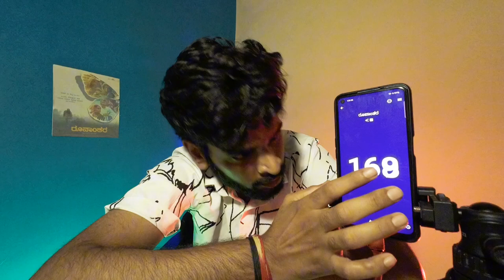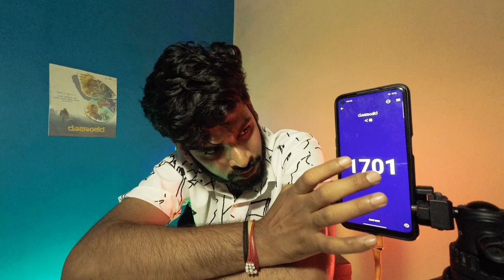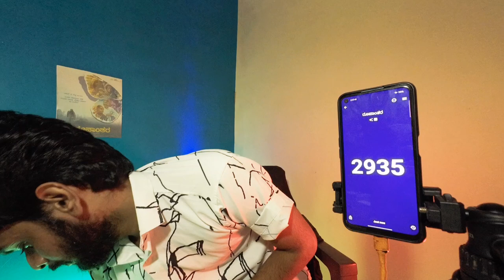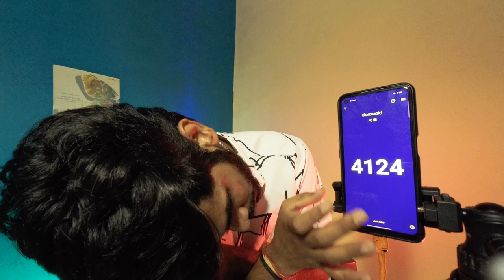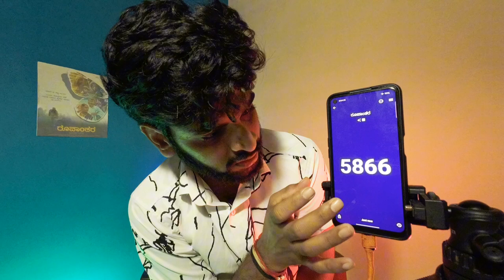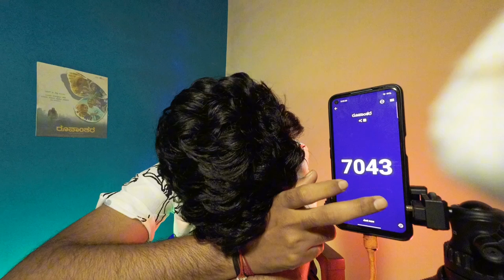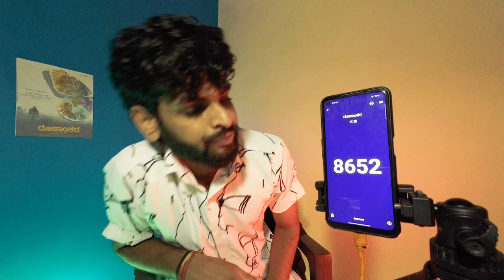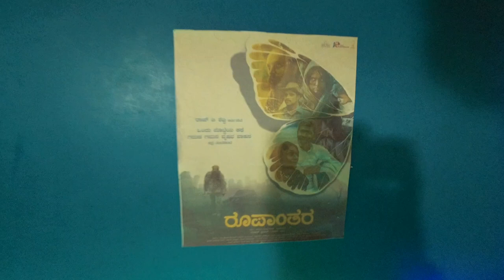10000 times 🥱 Raj B shetty ಟಾರ್ಚರ್ ರೂಪಾಂತರ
ಶರಣು ಯಾನ ಮನ ಜ್ಞಾನ ಬಂದುಗಳೇ 🙏🏻

ನಮ್ಮ ರೂಪಾಂತರ ಸಿನಿಮಾಗೆ  ಚಿತ್ರ ತಂಡಕ್ಕೆ ಎಲ್ಲ  ಕಲಾವಿದರಿಗೂ ಶುಭವಾಗಲಿ ಯಶಸ್ಸು ಸಿಗಲಿ
ನಾನೊಬ್ಬ ಸಣ್ಣ ಯೂಟ್ಯೂಬರ್ ಹಾಗಿರ್ಬೋದು ಆದರೆ ಇದು
ನನ್ನ ಪ್ರಯತ್ನ ರೂಪಾಂತರ ಸಿನೆಮಾಗೆ ಯಶಸ್ಸು ಸಿಗಲಿ

ಈ ಪ್ರಯತ್ನ ಹಸ್ಯಾವೆನಿಸಿದರೆ ದಯವಿಟ್ಟು
ರೂಪಾಂತರ ಸಿನಿಮಾನ ಥೇಟರ್ಗೆ ಹೋಗಿ ನೋಡಿ

ಒಳ್ಳೆ ಸಿನಿಮಾ ಬಂದಿದೆ ನೋಡಿ ಅರಸಿ ಆರೈಸಿ

ರೂಪಾಂತರ🦋

ಇಂತಿ ನಿಮ್ಮ ಸ್ಯಾನ್ ಯಾನ 🙏🏻